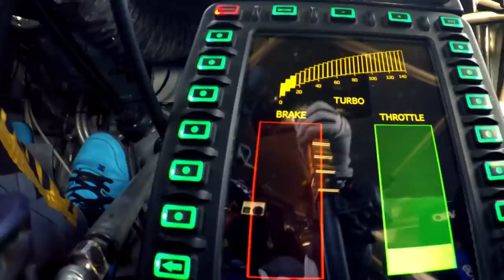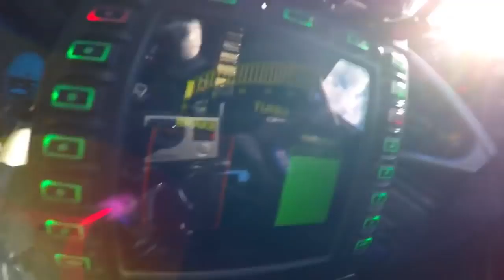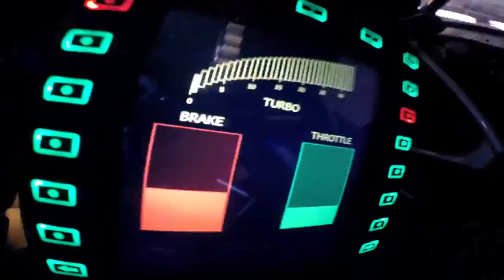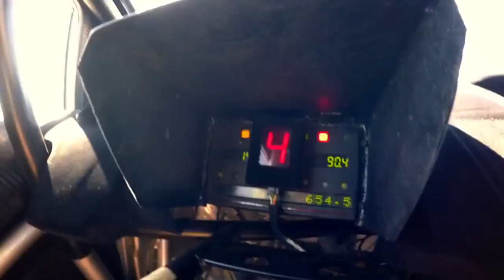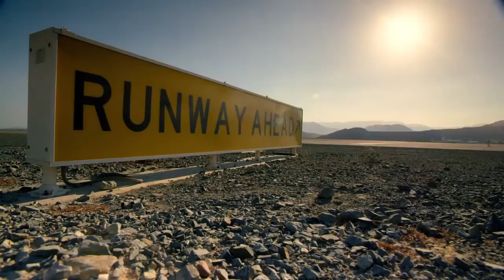dubai police cars vs racer